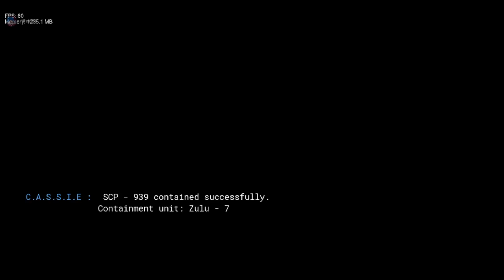Fnf Secret Laboratory Mod Completed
I'm not dead!But if talks true. who care if you're RIGHT NOW CAN WATCH MY NEW VIDEO😎